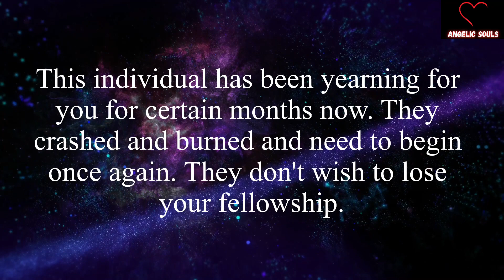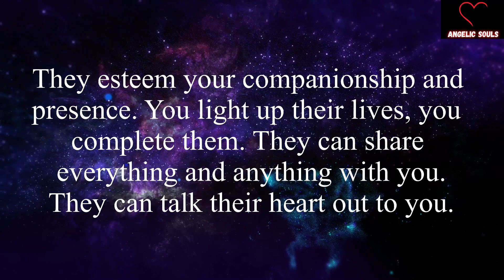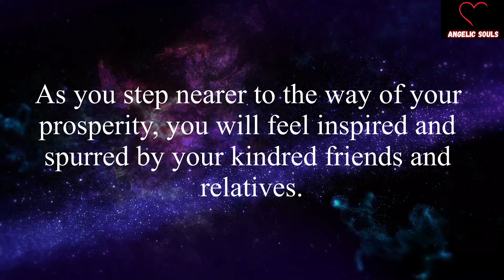God: Someone's eyes full of tears waiting for your...God Message For You Today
This Video Includes All These Searches 👇

1. god message for me
2. gods message for you today
3. gods message
4. god message for me
5. gods message today
6. god blessing message
7. Law of attraction
8. god say
9. god
10. god said
11. god said it i believe
12. bible quotes
13. prophetic word
14. god showed me
15. god’s say
16. prayer
17. angle message
18. god told me
19. god’s message
20. message from the god
21. urgent message from god
22. god’s message today
23. god’s message for me today
24. jesus
25. god's message
26. god helps
27. word of god
28. low tier god
29. GOD BLESS YOU FOREVER